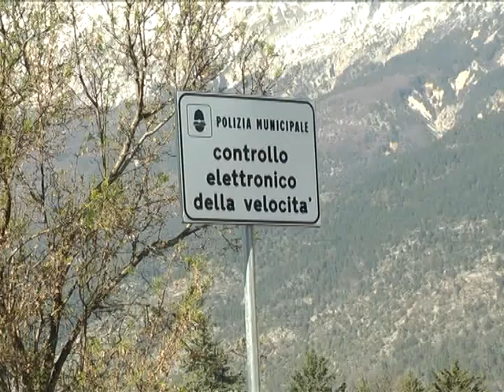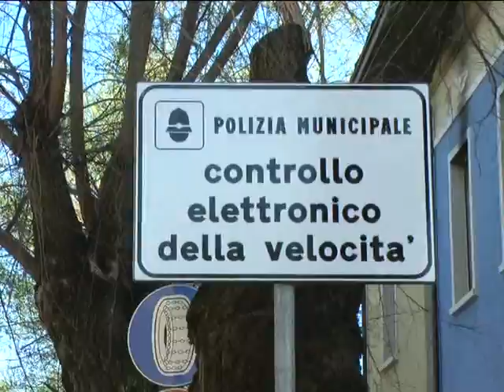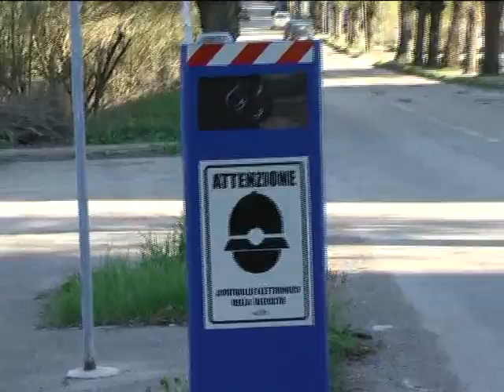ONDA TG 18.03.2014 - AUTOVELOX SULMONA: SISTEMAZIONE PRIMI TRE DISPOSITIVI